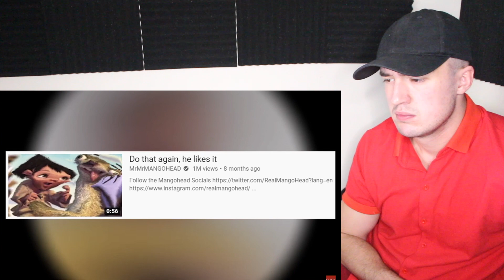Why People Hate Ice Age Baby (The Truth)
Why I HATE Ice Age Baby..